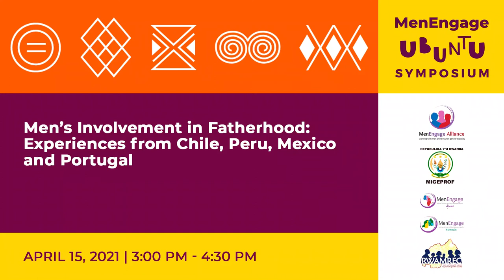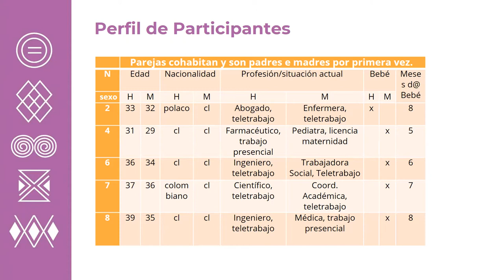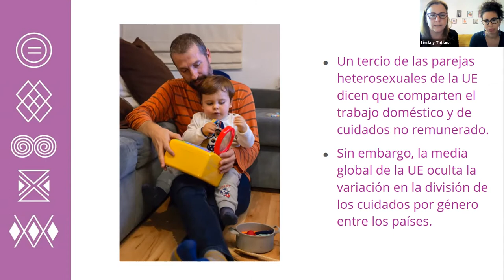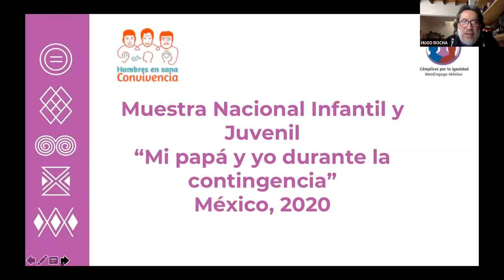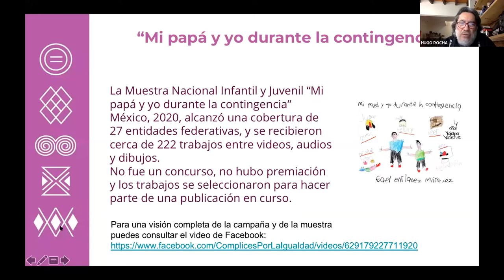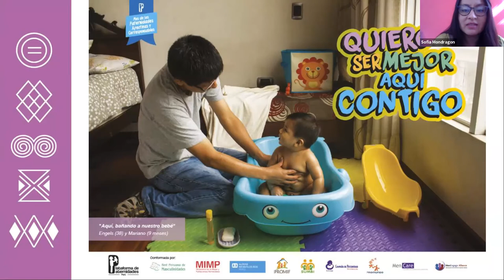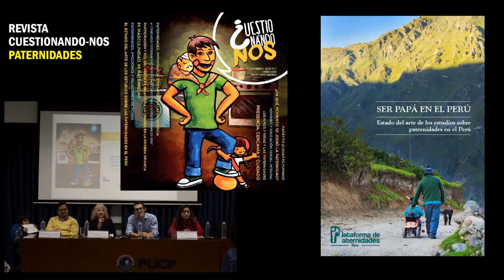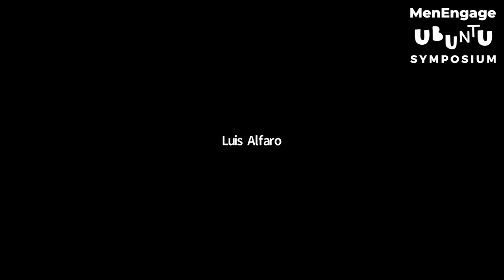Involucramiento de los Hombres en la Paternidad: experiencias desde Chile, Perú, México y Portugal.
, Esta sesión comparte una combinación de experiencias y estudios sobre el involucramiento de los varones en la paternidad en los países de Chile, Perú, México y Portugal.

En Chile, aborda el tema de los cuidados con padres primerizos en tiempos de crisis socio sanitaria, un proyecto de investigación de Fondecyt y UAH.

En Perú, la Red Peruana de Masculinidades implementa la campaña de paternidades activas y afectivas hace 9 años, que comprende el concurso fotográfico, la plataforma de Paternidades, el involucramiento del Gobierno e impactos en políticas públicas.

En México la Red Cómplices por la Igualdad, comparte algunos de los resultados de la Campaña Mi Papá y Yo durante la contingencia, que se llevó a cabo en el año 2020.

En Portugal, inspirado en el Programa P desarrollado en América Latina por Promundo, el proyecto PARENT - Promoción, Sensibilización y Participación de los hombres en las Transformaciones de la Crianza.

Chile: Facultad de Psicologia de la Universidade Alberto Hurtado y Magíster Estudios de Género e Intervención Psicosocial de la Universidad Central de Chile

Perú: Red Peruana de Masculinidades (RPMASC). Colectivo mixto de activistas antipatriarcales con 12 años de existencia.

Portugal: El Centro de Estudios Sociales de la Universidad de Coimbra es una institución científica dedicada a la investigación y a la formación avanzada en ciencias sociales y humanidades, mediante un enfoque inter y transdisciplinar.

México: Cómplices por la Igualdad Colectivo mixto, de organizaciones y personas por la igualdad de género con 20 años de existencia.

CONFERENCISTAS
Linda Cerdeira
Sofía Mondragón, Psychologist
Tatiana Moura
Francisca  Pérez, Psychologist
Hugo Rocha, Psychologist and Master in Asian and African Studies
Norma Sá, Psychologist
Zuider Zamalloa

Find out more about the Ubuntu Symposium